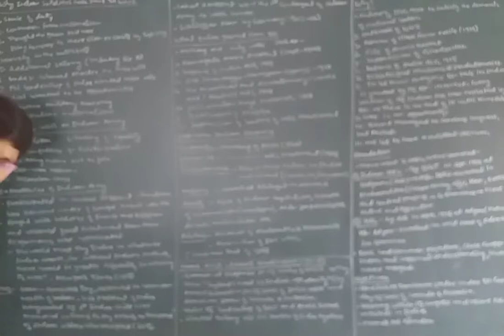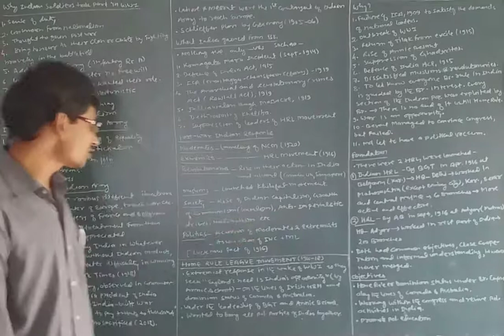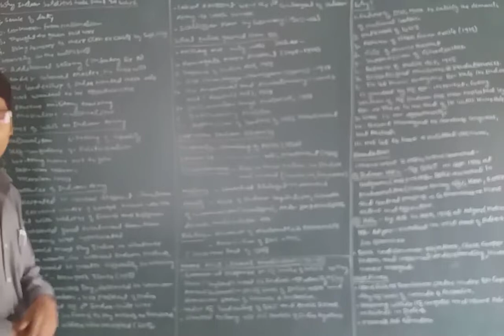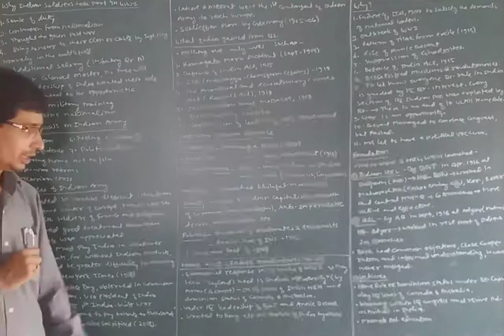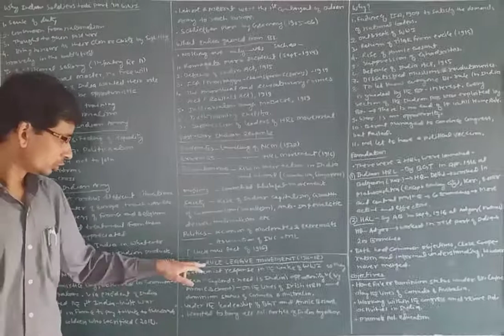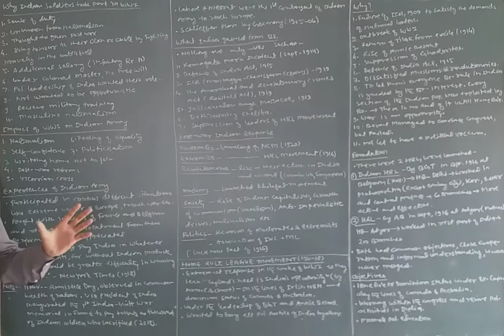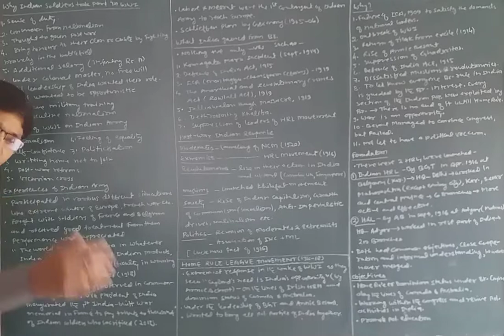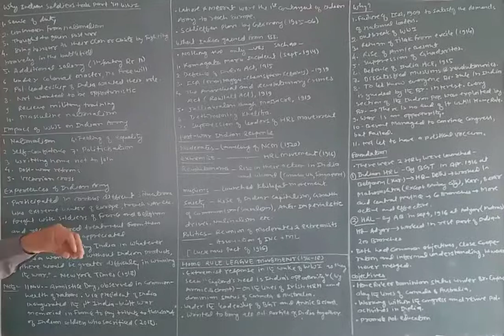Indian National Movement Part 17 (1)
Why Indian soldiers took part in World War I, Impact of World War I in Indian Army, Experiences of Indian Army from World War I,